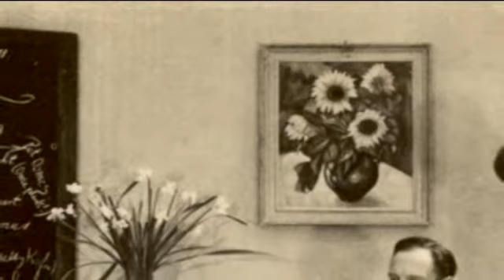Vrijwilligersevenement 31 januari 2009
Film 60  jaar Zonnebloem